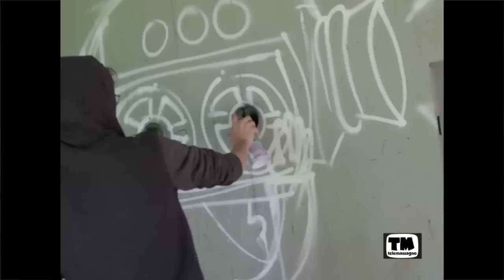BUON COMPLEANNO TELEMASSAGNO! - Venerdì 16 maggio, Cinema Lux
Telemassagno vi invita al suo primo compleanno. Una serata di intrattenimento, musica e proiezioni al cinema Lux, con il patrocinio della Commissione Cultura del comune di Massagno.